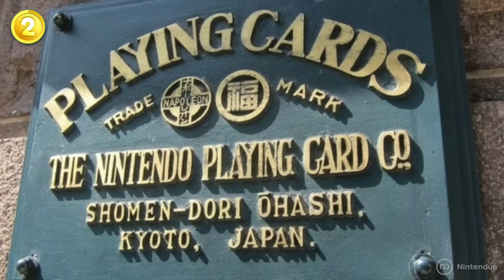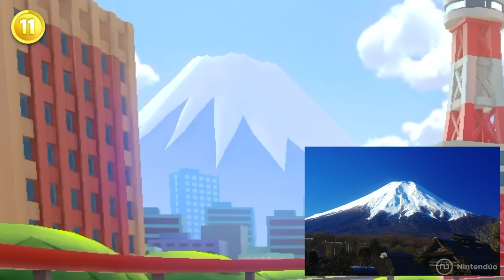15 Detalles OCULTOS de MARIO KART DLC 1 🏎 (Curiosidades y Secretos) Nintendo Switch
¡Prepárate para descubrir los detalles ocultos y curiosidades de la primera oleada DLC 1 del Pase de Pistas Extra de Mario Kart 8 Deluxe para Nintendo Switch! ¿Te sabes todos estos trucos de lo nuevo de Mario Kart 8 Deluxe?

Si quieres apoyar nuestro canal puedes hacerlo así:
🎁 Código en la tienda de Fortnite: Nintenduo